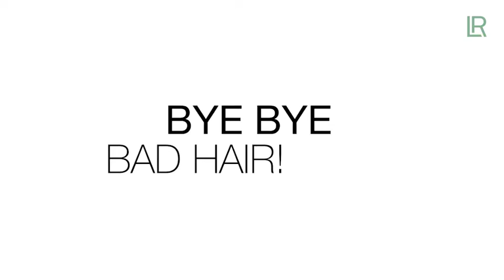Aloe Vera Nutri Repair Haarpflege System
DIE KRAFT DER ALOE VERA -
TRIFFT AUF EINEN HOCHWIRKSAMEN
NUTRI-OIL-REPAIR-COMPLEX